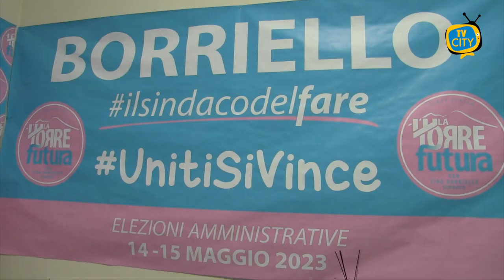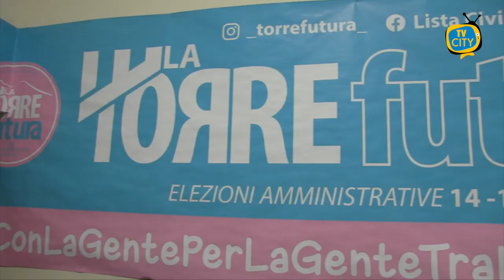La Torre Futura scommette su donne e giovani professionisti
La Torre Futura, che appoggia il candidato sindaco Ciro Borriello, scommette su donne e giovani professionisti per cambiare il volto di Torre del Greco.